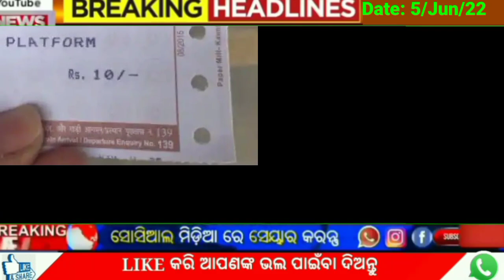Today pm kisan yojana 11th instalment date |E mudra loan | state bank of india corporate net banking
Topic cover:-sri